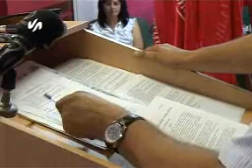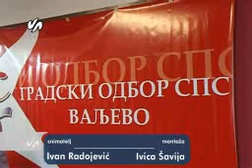Socijalisti KZN AleksandarRankovic